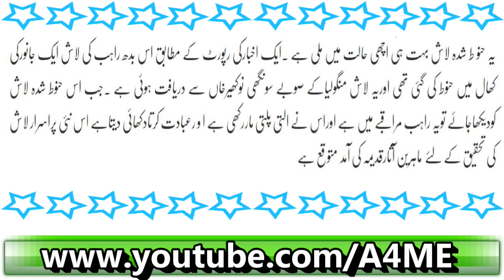200 Saal Say Aik Jaga Baitha Shakhs Kon Hai? Kya Kar Raha Ha? Special Report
Edhi Foundation Nay Konsi Ambulances Shoro Kar Di Sun Kar Yaqeen Nahi Aye Ga? Specail Report

Saeed Ajmal Ka Zabardast Reaction Spot Fixing Case Kay Mutalliq Daikh Kar Ap ko Fakhar Hoga

Youm E Pakistan Par Saltanat E Usamania Ki KonSi Cheez Shamil Ki Gaey Sun Kar Aap Fakhar Karain Gai

Jawariyon Or Khiladiyon Kay Darmiyaan Rabta Kis Say Hota Hai Sun Kar Hairan Reh Jaey Gai